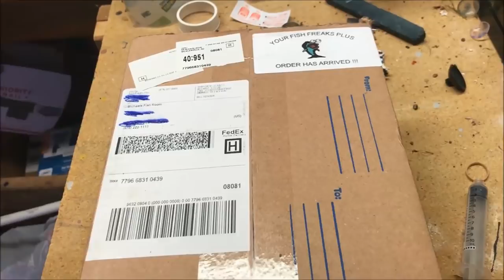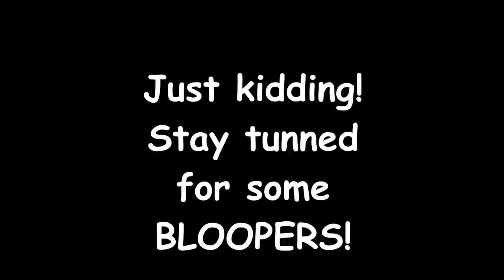Fish Room Unboxing New Food from Fish Freaks Plus Plans for Fish Room Aquarium Fish Room VLOG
Fish Room Unboxing New Food from Fish Freaks Plus Plans for Fish Room Aquarium Fish Room VLOG. New fish food from Fish Freaks Plus! Guppy Food! Guppy fish flake food Blackworm Flake! Beefheart Flake! Krill Food small enough for Guppies! Plus lots of work in the fish room including moving the Pink Panda Platies, Hi Fin Lyretail Swordtail, Purple Delta Guppy and Koi Angelfish!

Here you can buy most of the items I use in the fish room!